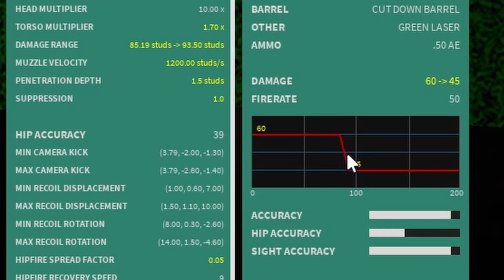ranking *EVERY* PISTOL in phantom forces REMASTERED [9]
Time stamps:
0:00 - Intro
0:26 - M9
1:21 - G17
2:10 - M1911a1
3:05 - Desert eagle l5
3:51 - G21
4:24 - G23
5:04 - M45a1
5:43 - G40
6:47 - Kg99
7:31 - G50
9:10 - Five seven
10:31 - Zip 22
11:30 - Gi m1
12:26 - Hardballer
13:13 - Izhevsk pb
13:52 - Makarov pm
14:28 - Gb-22
15:50 - Desert eagle XIX
16:40 - Am lll
17:31 - Gyrojet mark 1
18:49 - Gsp
19:46 - Grizzly
20:26 - M2011
21:22 - Alien
22:06 - Af2011-a1
23:07 - Boxy buster

Become a member to support the growth of this channel!